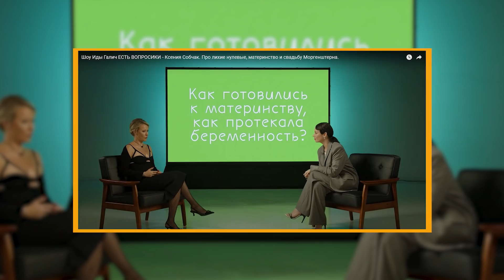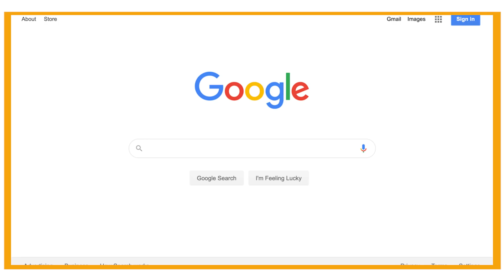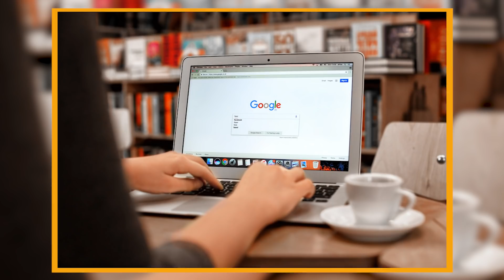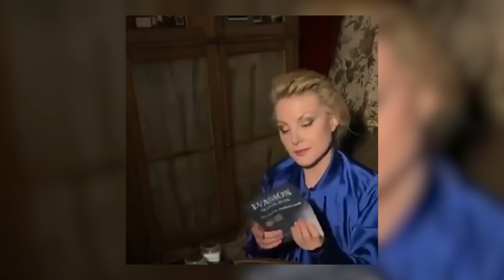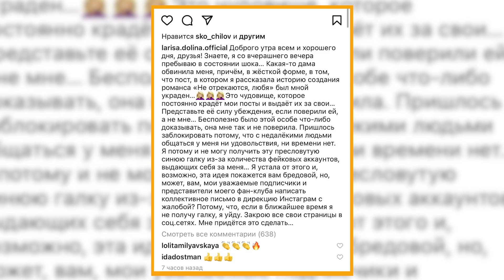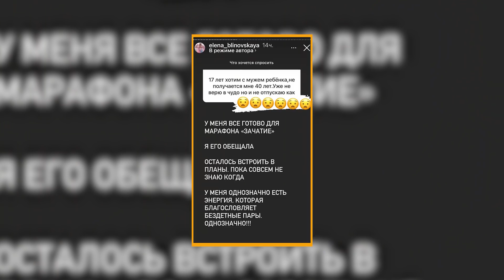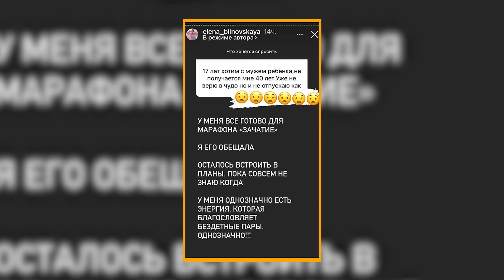«Я устала от этого»: ЛАРИСА ДОЛИНА | СКАНДАЛ В СЕМЬЕ ЗЕЙНА МАЛИКА | МАЛАХОВ ВЫЗВАЛИ НА ДОПРОС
Сомнительный заработок Александра Реввы.

00:00 - INTRO
00:24 - ИСТОРИЯ ИЗ ЖИЗНИ
02:50 - СОБЧАК В ГОСТЯХ У ИДЫ ГАЛИЧ
05:20 - БЕКХЭМ СТАНЕЦ ЛИЦОМ ЧЕМПИОНАТА МИРА В КАТАРЕ
06:37 - ШУКШИНУ ОБОКРАЛА ЕЕ ПОДРУГА
09:06 - ФРОНТМЕН ГРУППЫ "СКАЙ" О НАЛОГАХ ДЛЯ АРТИСТОВ, ГАСТРОЛИРУЮЩИХ В РФ
09:39 - РОНАЛЬДУ СНОВА СТАНЕТ ПАПОЙ
10:38 - ДЖУД ЛОУ СЫГРАЕТ В ПСИХОЛОГИЧЕСКОМ ХОРРОРЕ
11:21 - ГОСЛИНГ СЫГРАЕТ ОБОРОТНЯ
11:53 - ГАЗМАНОВ ОБРАТИЛСЯ К ПОДПИСЧИКАМ
12:41 - НА МУЗ-ТВ ПОДАЮТ В СУД ИЗ-ЗА СКАНДАЛЬНОМ ПРЕМИИ
13:56 - СКАНДАЛ В СЕМЬЕ ЗЕЙНА МАЛИКА
18:22 - ГУГЛ РАЗРЕШИЛ ЗАПРАШИВАТЬ УДАЛЕННЫЕ ФОТО НЕСОВЕРШЕНОЛЕТНИХ
19:16 - НА АВСТРАЛИЮ ПОДАЛИ В СУД
19:58 - ПАПАРАЦЦИ СНЯЛИ БОЛДУИНА
20:36 - ЛОПЕС В РЕКЛАМЕ САПОГ
21:11 - "БЛЕФ" С МАКСИМОМ ГАЛКИНЫМ
21:58 - АЖИОТАЖ ВОКРУГ КОНЦЕРТА АДЕЛЬ
22:49 - ГАГАРИНА С БЫВШИМ МУЖЕМ НА УТРЕННИКЕ ДОЧЕРИ
23:14 - ЛИТВИНОВА ВЫПУСКАЕТ ДУХИ
24:18 - РЕКОМЕНДАЦИЯ СЕРИАЛА
25:11 - ДОЛИНА УДАЛЯЕТ ИНСТАГРАМ?
27:27 - БЛИНОВСКАЯ ОБЕЩАЕТ ПОМОЧЬ БЕЗДЕТНЫМ СЕМЬЯМ
28:55 - ШИПЕНКО ХОЧЕТ ПОЛЕТЕТЬ НА ЛУНУ
29:26 - КАМБЭРБЕТЧ СЫГРАЕТ БЫВШЕГО СОТРУДНИКА ФСБ
29:56 - РЕВВА РАССКАЗАЛ, СКОЛЬКО ЕМУ ПРЕДЛАГАЛИ ЗА ИНТИМ
31:16 - МАЛИНОВСКИЙ ВЛЯПАЛСЯ ИЗ-ЗА СВОЕЙ ФИНАНСОВОЙ ПИРАМИДЫ
32:28 - МАЛАХОВА ВЫЗВАЛИ НА ДОПРОС
33:39 - БЛОК ХОРОШИХ НОВОСТЕЙ